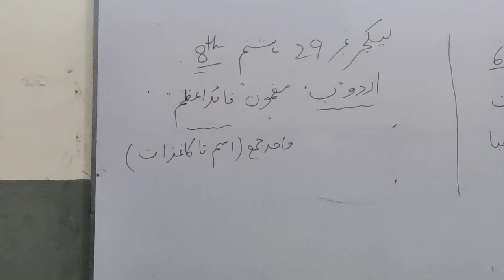Class#8th Urdu B Lecture#29